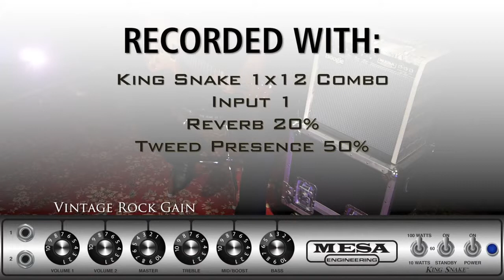MESA Boogie King Snake Vintage Rock Gain